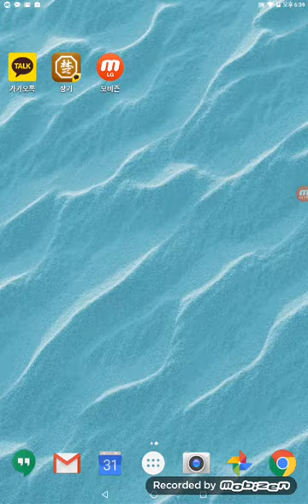포쎄븐의 원앙마장기 95회 점수장기로 가면 한이 유리?